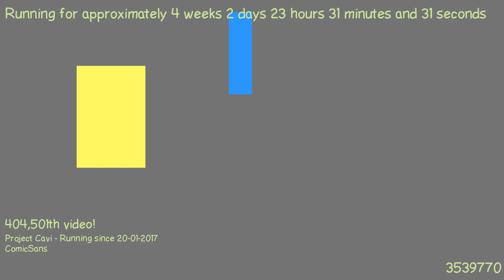1487626543 - Webdriver Cavi - F_0